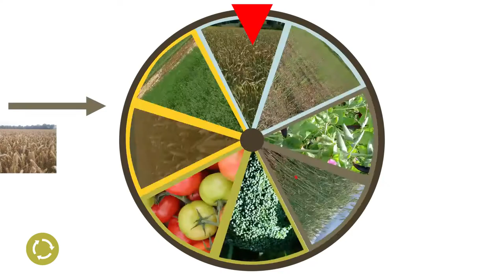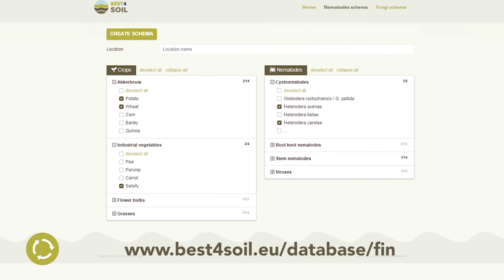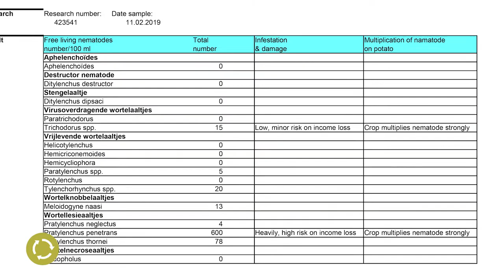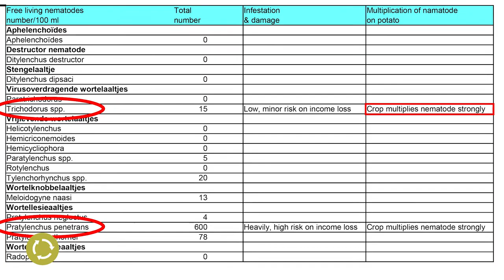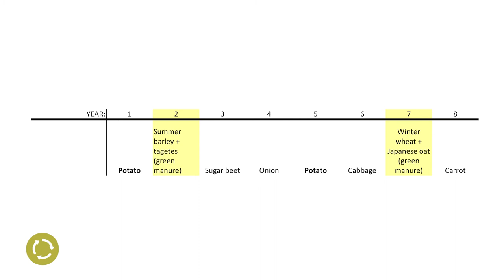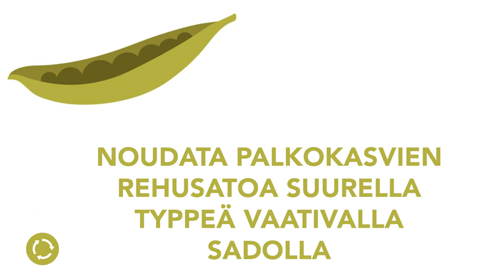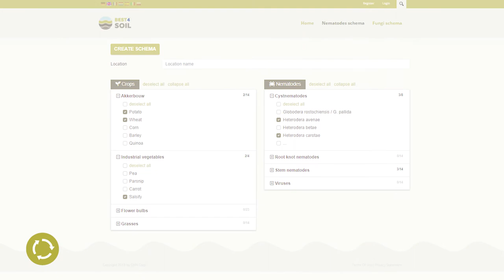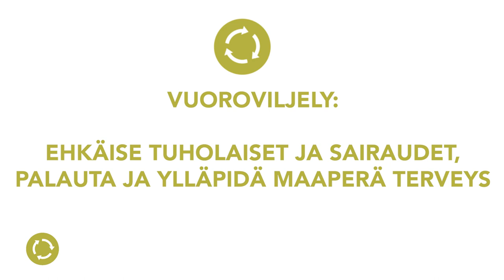Sadon vuoroviljely: käytännölliset tiedot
Viljelykierto on perusta terveelle maaperälle, jolla tautien ja tuholaisten paine on minimoitu. Hyvän viljelykiertojen suunnittelu voi olla haastavaa ja edellyttää paikallisten olosuhteiden ja muiden vaatimusten ymmärtämistä. Miksi ja kuinka suunnitella hyvä viljakierto on osoitettu tässä videossa.